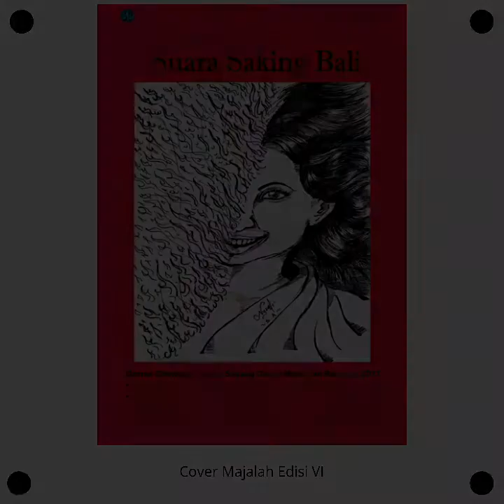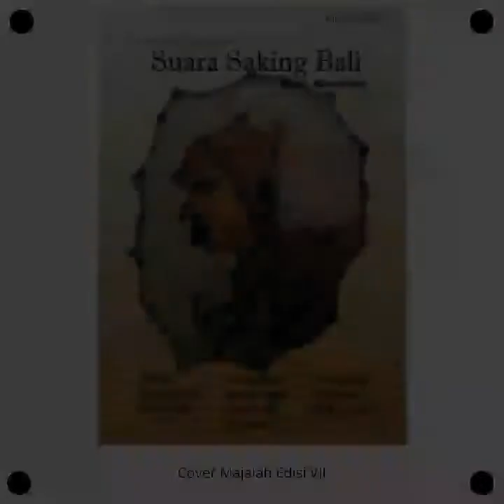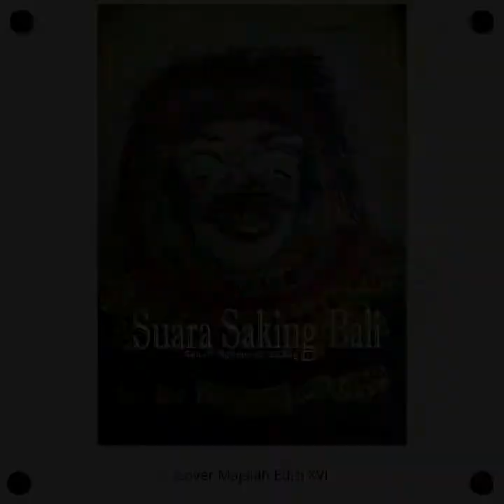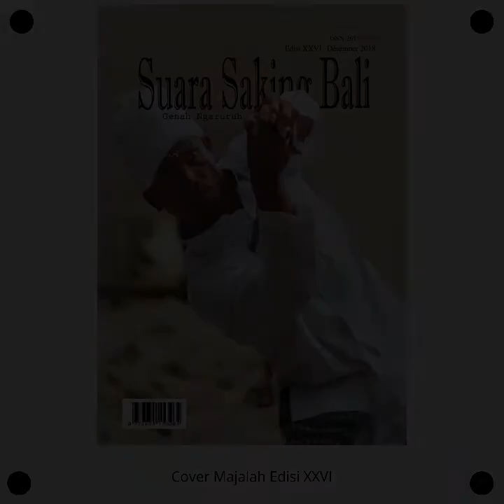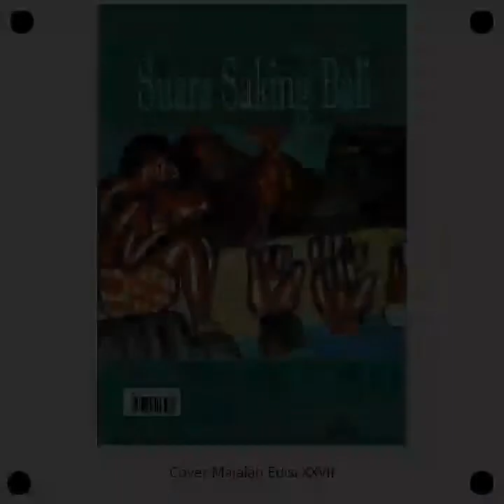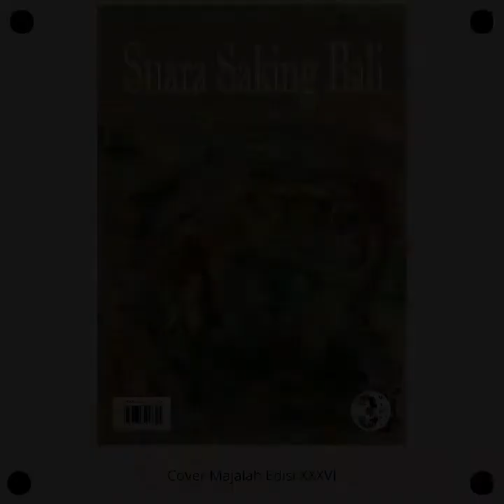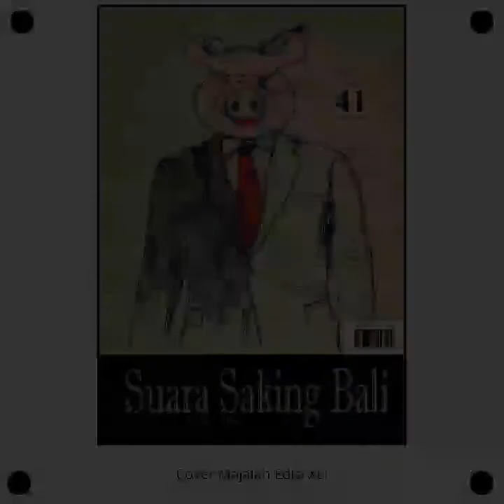Pameran Online Cover Majalah Suara Saking Bali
Pameran cover edisi 1 - 42